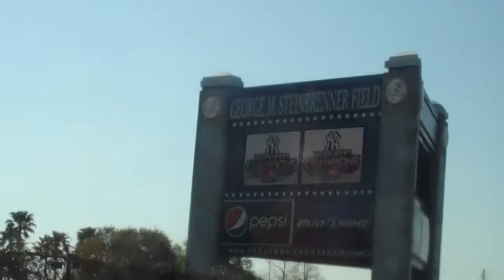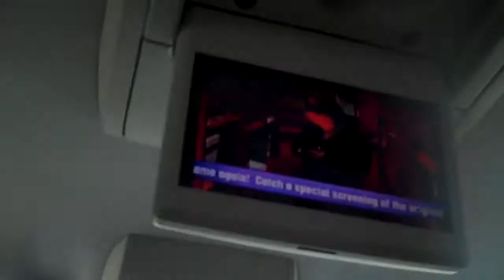Rock Block's Adventure To Florida Part 8 -The Final Video-